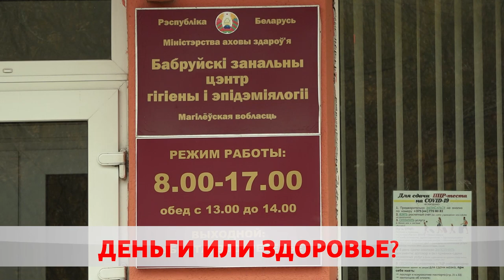Без маски не входить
Ношение маски – обязательно. В Беларуси режим действует с минувших выходных. И это уже не рекомендации. Контролирует соблюдение правил санэпидемстанция и правоохранители. Пока только предупреждают, но скоро начнут штрафовать. Как восприняли новость бобруйчане? Спросила Карина Гуревич.